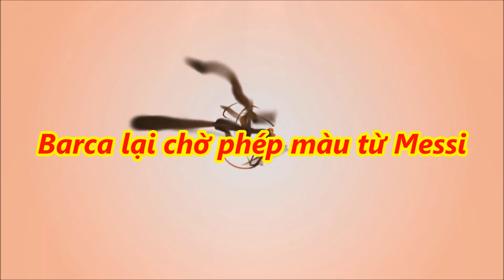tin tức 24h - Barca lại chờ phép màu từ Messi